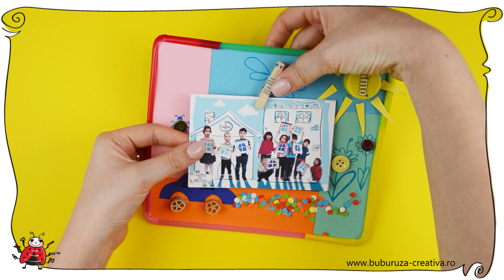Cum sa faci o rama foto creatie 🖼✂🎦 How to make a photo frame craft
Un năsturel, un cârligel, un căpăcel și un colorat cartonel. Ce putem face din ele? O rama foto drăgălașă foc, de pus în camera noastră. Aici avem tutorialul de la buburuză  iar dacă v-a plăcut și v-ați apucat de meșterit acasă, abonați-vă pentru tutoriale săptămânale

MATERIALE:  patru paie de suc groase, doua cartoane 18/5 cm, doua cartoane 21/5 cm, lipici universal, foarfeca, creioane colorate, confetti, raze de soare, un dop, un clestisor, doua roti din paste,  trei nasturi mici,o masinuta din carton.

MATERIALS: four straws of juice, two 18/5 cm cartons, two 21/5 cm cartons, universal glue, scissors, colored pencils, confetti, sun rays, a stopper, a pincer, two pasta wheels, three small buttons , a cardboard car.

 🙋‍♀️ 🙋‍♂️Echipa noastră organizează cursuri opționale de creativitate în școli și grădinițe din Bucuresti.
Cheamă-ne sau recomandă-ne în grădinița ta sau școala celui mic și noi venim cu drag.
Cursul de creație face parte din segmentul arte și urmărește lărgirea orizontului logic-creativ al copiilor. Acest curs  propune încurajarea creativitatii într-un cadru distractiv, utilizand în mod inovativ și materiale reciclabile, introducandul-le într-un context nou și amuzant, dar mai ales educativ, copiii dobândind în același timp cunoștințe generale cu privire la conținutul fiecărei creații.
Intr-un cadru general de organizare a gandirii si actiunilor, cursul încurajează dezvoltarea abilităților practice ale copilului prin învățarea unor noi  tehnici de pliere a hârtiei, tehnici de imprimare a culorii,  perfectionarea decupatului, lipirea unor obiecte de dimensiuni reduse, construcții în spațiul tridimensional etc.